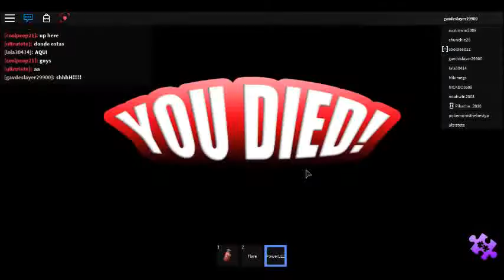SLENDERS DIMETION FINALIY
QEDJHWEVCWHJQEVCQD